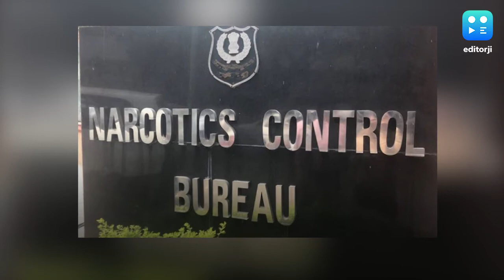Sushant Singh Rajput Case: NCB files chargesheet, 33 people named including Rhea Chakraborty, Showik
Sushant Singh Rajput Case: NCB files chargesheet in drug probe, names 33 people including Rhea Chakraborty and her brother Showik.